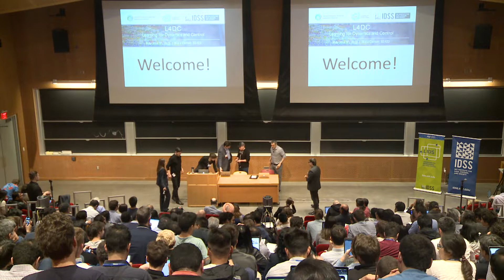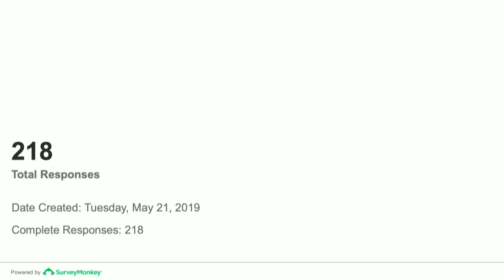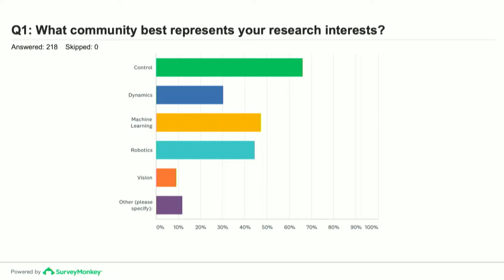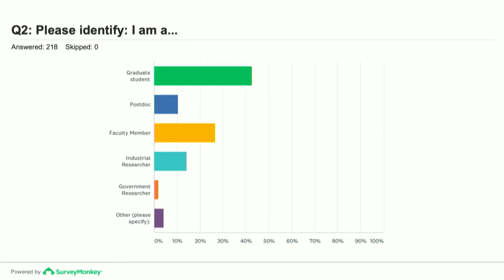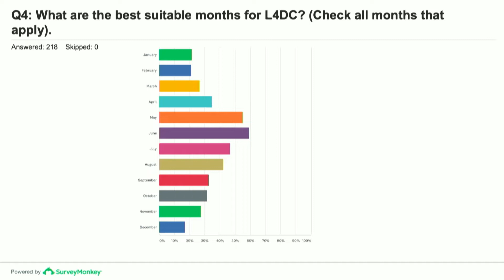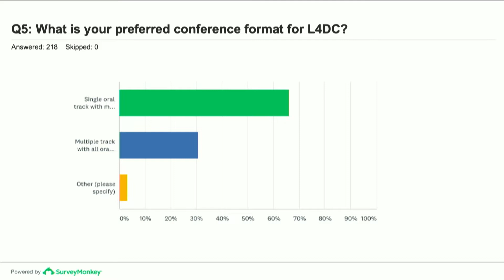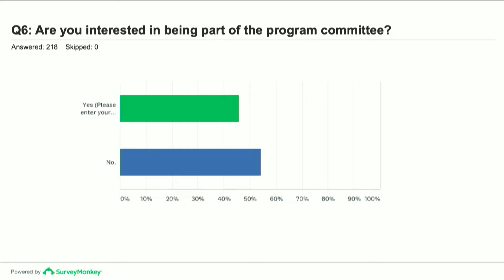Planning and Discussion Session